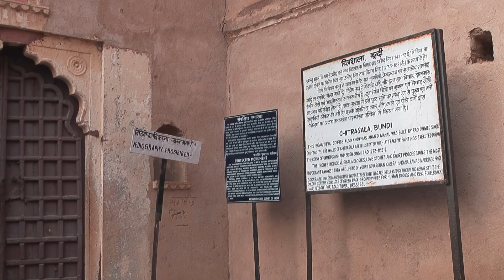Bundi city palace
The Maharajah's city palace in Bundi, Rajasthan, India